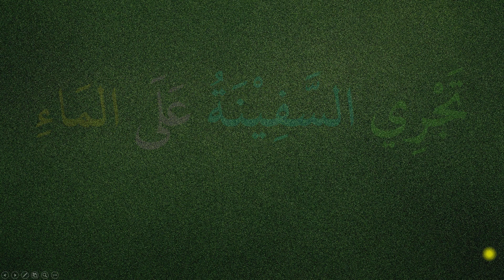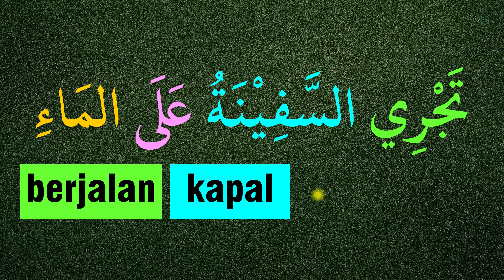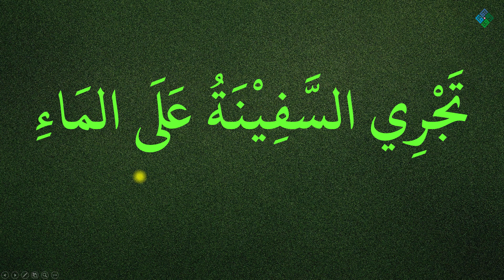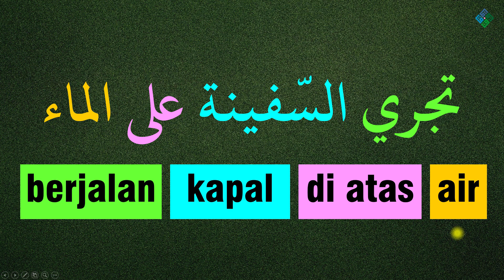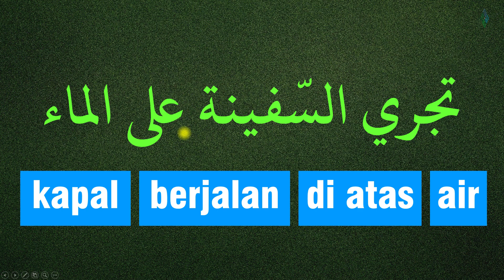Belajar Menterjemah Kalimat Bahasa Arab 7 | Majelis Cinta Quran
Materi belajar menterjemah ini akan kita mulai dari dasar dimana ada 3 manfaat sekaligus yang akan diperoleh dari pelajaran ini utamanya untuk pemula yaitu :

1) Menambah hafalan kosa kata baru
2) Belajar membaca Arab Gundul tanpa harokat
3) Belajar menterjemah dengan baik dan benar

Semoga bermanfaat